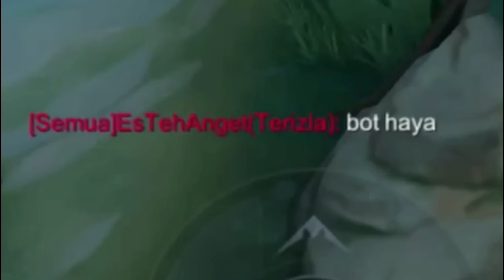BENERIN DULU MAIN HAYA LO , DASAR BOT ! EPIC COMBACK LAWAN MUSUH YG SOMBONG NGEHINA HAYABUSA - MLBB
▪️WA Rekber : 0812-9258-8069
▪️WA Titip Post Akun : 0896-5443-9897

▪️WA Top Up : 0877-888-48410